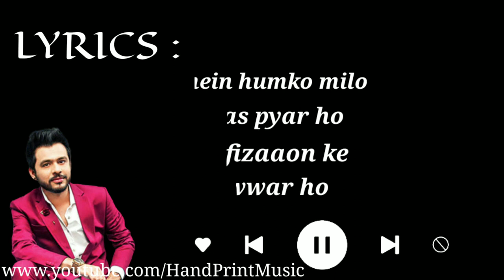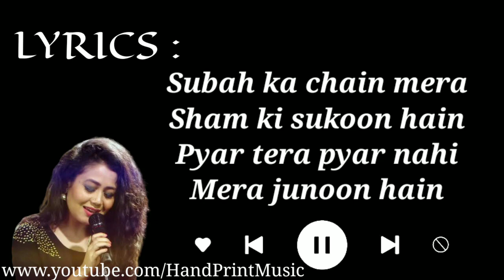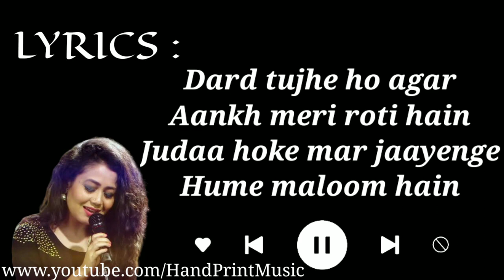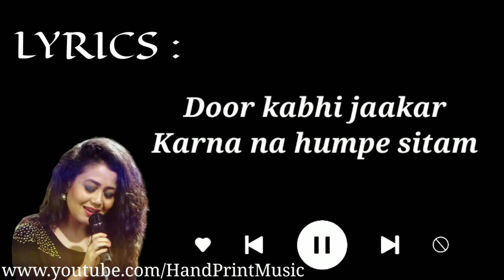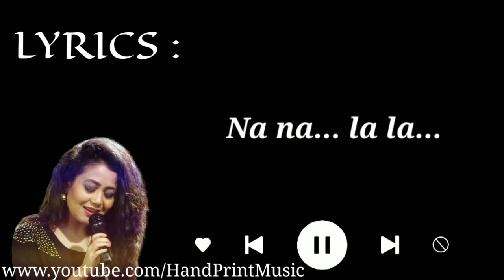Khuda Bhi Jab Tumhe Mere Paas Dekhta Hoga Lyrics _ Tonny Kakkar _ Neha Kakkar _ T-Series Acoustics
Presenting T-Series Acoustics ft. Neha Kakkar & Tony Kakkar in this rendition of Khuda Bhi Jab.

by HandPrintMusic